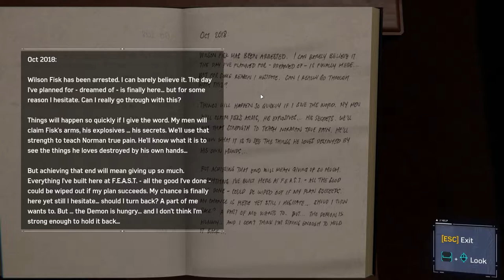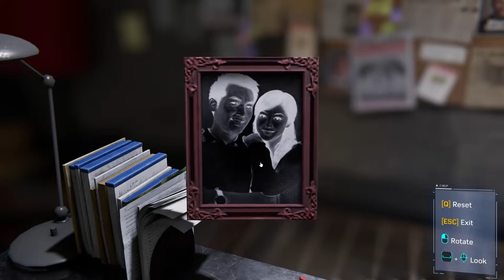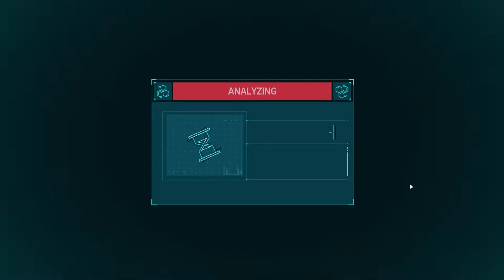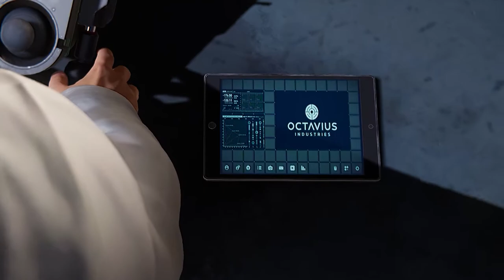Peter Finds The Truth About Martin Li Marvel's Spider Man Remastered PC Walkthrough Gameplay Part 8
Developed by Insomniac Games in collaboration with Marvel, and optimized for PC by Nixxes Software, Marvel's Spider-Man Remastered on PC introduces an experienced Peter Parker who’s fighting big crime and iconic villains in Marvel’s New York. At the same time, he’s struggling to balance his chaotic personal life and career while the fate of Marvel’s New York rests upon his shoulder.